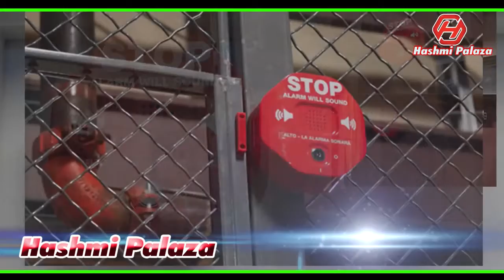Hashmi Plaza | BuraQ Promotions | BuraQ Studio | BuraQ Ads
On Average, A Viewer Watches 50 Plus 𝗧𝗲𝗹𝗲𝘃𝗶𝘀𝗶𝗼𝗻𝗔𝗱𝘀 l 𝗧𝗩𝗖𝗼𝗺𝗺𝗲𝗿𝗰𝗶𝗮𝗹𝘀 Per Day!!!
Get Your Desired Ad
Made For Your Business , Brands  Or Products Now!!!

1000 Plus Clients Are Witness Of Our Quality Services In
•TVC Productions
•Digital Media
•Development & Training
•Media Buying & Releasing Campaigns

Promote your business or brand with
BuraQ Promotions
(Pro Tv Ads)
Smart & Full Service Creative agency.
who indeed develop an inspiring & eye catching message to get required goals.
Decide right now & avail Discount offer. To required marketing goals.